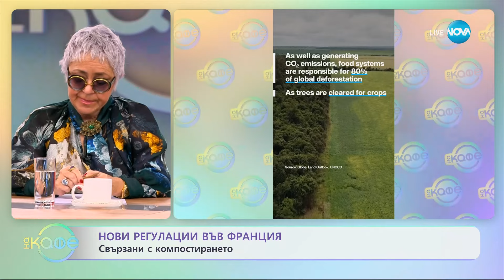Нови регулации във Франция свързани с компостирането - „На кафе” (25.01.2024)